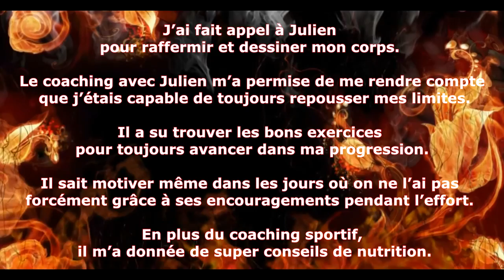Séance Intensive avec Céline !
💥 Aujourd’hui les Tigers, nouvelle vidéo 🎥
Je vous partage une séance intensif avec Céline
Garder la forme, Le tigre est en vous ! 🐯

Pour ton programme personnalisé tu peux me contacter sur :
💻 Site internet :